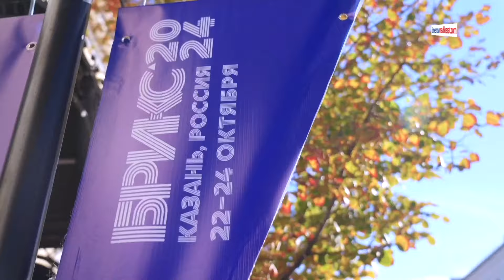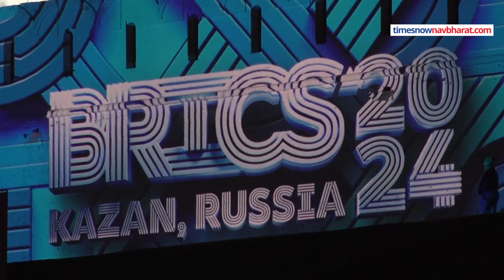Brics Summit 2024: UN Secretary General Guterres पर क्यों बौखलाए हैं Volodymyr Zelensky? |Hindi News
Brics Summit 2024: UN Secretary General Guterres पर क्यों बौखलाए हैं Volodymyr Zelensky? Russia के Kazan में मंगलवार से गुरुवार तक चलने वाले 16वें ब्रिक्स शिखर सम्मेलन के लिए विश्व नेता पहुंच चुके हैं. Pm Narendra Modi ब्रिक्स सम्मेलन में हिस्सा लेने के लिए मंगलवार को रूस के कजान पहुंचे.इसी शिखर सम्मेलन में हिस्सा लेने के लिए संयुक्त राष्ट्र के महासचिव एंटोनियो गुटेरेस के भी पहुंचने की खबर है. कहा जा रहा है कि ब्रिक्स शिखर सम्मेलन के लि एरूसी राष्ट्रपति ब्लादिमीर पुतिन के निमंत्रण को गुटेरेस ने स्वीकार कर लिया है.